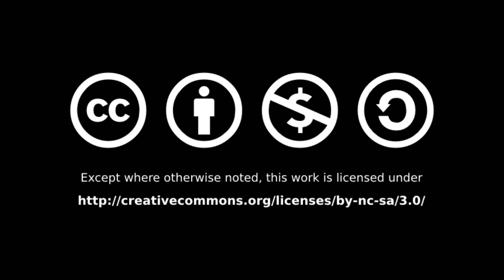Selva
To record this one, I took my best shot at Jimmy Page's "distant mic" technique to get a great guitar sound.  The guitar definitely has a lot more "life" than going straight into the board.  That being said, this was guitar straight into amp, then miked.  The microphone feed was mixed through the four-track and then fed into the computer.  I recorded a series of takes with the intention of chopping up the good bits and stitching them together, but this take went so well that I used it as-is.